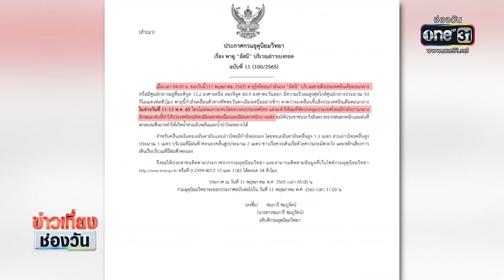น้ำป่าซัดเรือประมงพังเสียหาย | ข่าวเที่ยงช่องวัน | ข่าวช่องวัน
เกิดเหตุการณ์น้ำป่าไหลหลากซัดเรือประมงของชาวบ้าน ที่จังหวัดประจวบคีรีขันธ์ ขณะที่กำลังอยู่ในเรือ เรียกว่าเป็นวินาทีชีวิตเลยก็ว่าได้